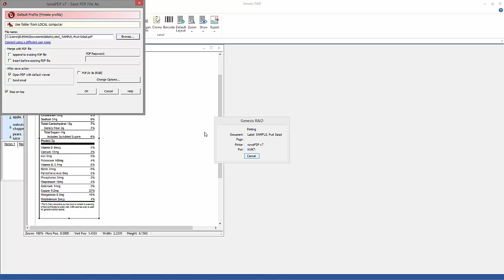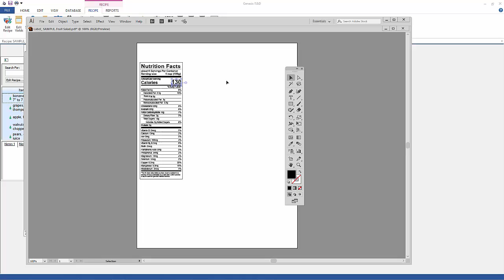Exporting Your Nutrition Facts Label as a Vector File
Genesis R&D lets you output your Nutrition Facts panels as a vector file, which your graphic designer can then open further edit in Adobe Illustrator or graphics design programs.